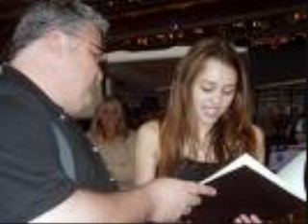bottom of the ocean miley cyrus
i love this song but i did this creation not to long ago.